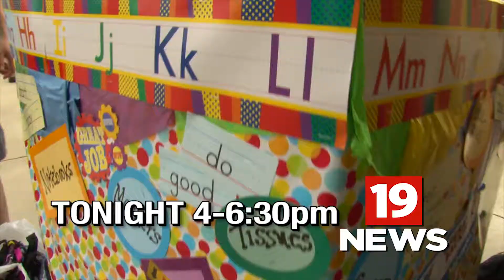OPERATION BACKPACK TONIGHT TUESDAY 15 2019